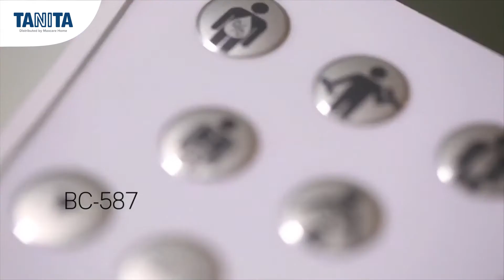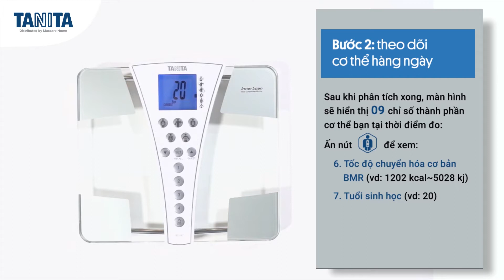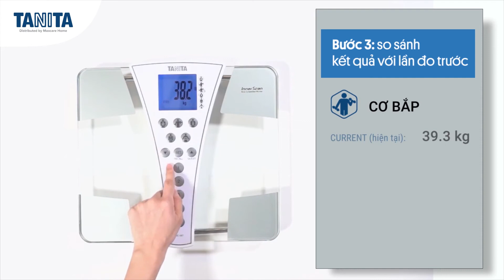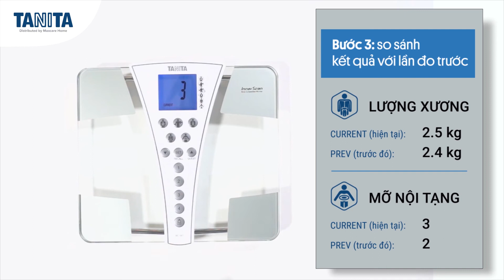Hướng dẫn sử dụng cân phân tích cơ thể Tanita BC-587